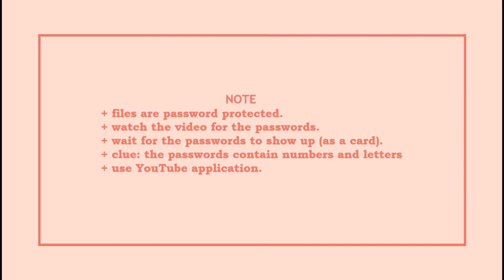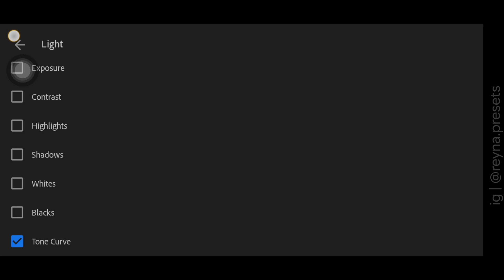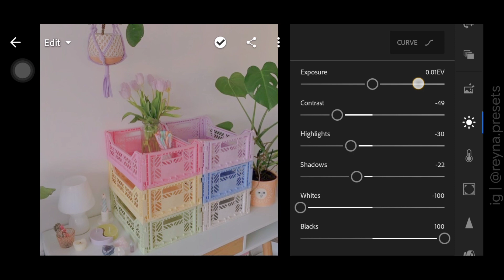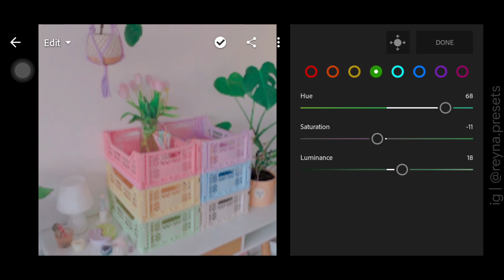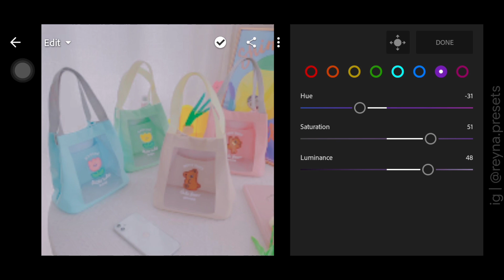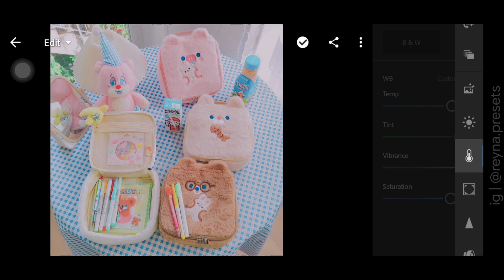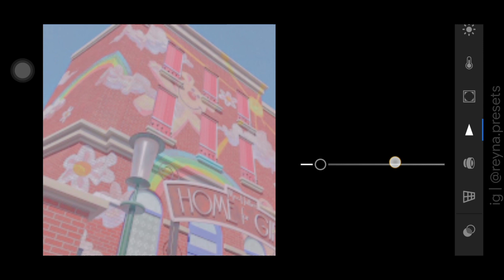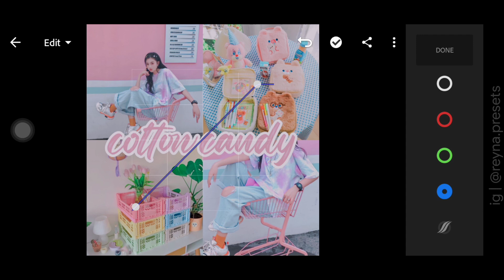Cotton Candy Preset | Free Lightroom Preset | Pastel Presets | Free DNG & XMP | Reyna Mantilla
+ 𝙘 𝙤 𝙩 𝙩 𝙤 𝙣 𝙘 𝙖 𝙣 𝙙 𝙮 𝙥 𝙧 𝙚 𝙨 𝙚 𝙩

+ 𝙀𝙓𝘼𝙈𝙋𝙇𝙀 𝙋𝘼𝙎𝙎𝙒𝙊𝙍𝘿
⋆ 𝟹 - 𝚙𝚊𝚜𝚜𝚠𝚘𝚛𝚍: 𝚛𝚖
       ↪ 𝙵𝚒𝚗𝚊𝚕 𝚙𝚊𝚜𝚜𝚠𝚘𝚛𝚍: 𝟸𝟺𝟶𝟹𝚛𝚖

𝚁𝚎𝚢𝚗𝚊𝙼𝚊𝚗𝚝𝚒𝚕𝚕𝚊, 𝟸𝟶𝟸𝟷